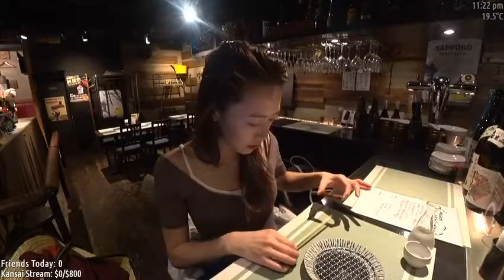My memorable trip to Tokyo - Minh vlog # 3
My memorable trip to Tokyo - Minh vlog